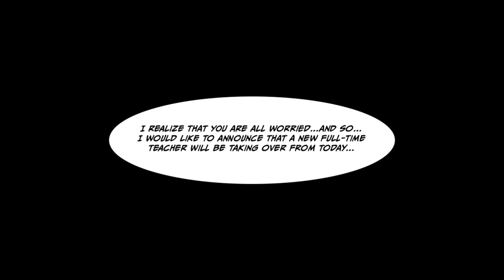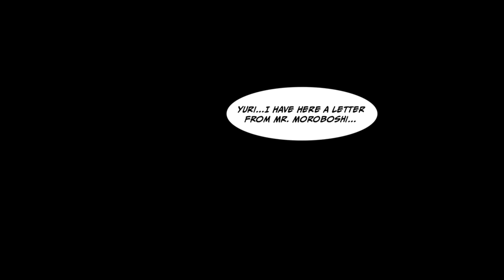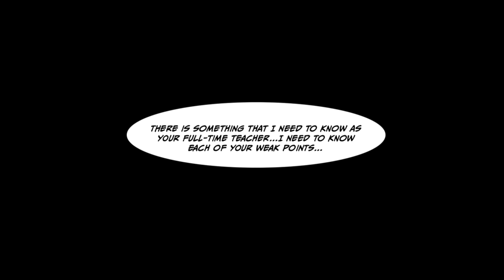A 5-year-old boy becomes a teacher at an all-girls' school [Manga Dub]